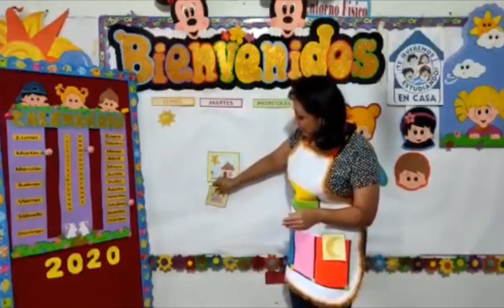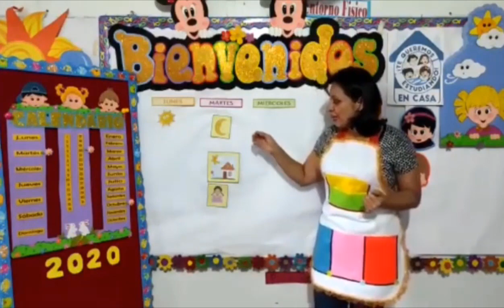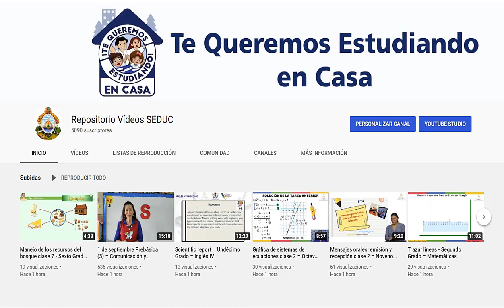20 de octubre Prebásica (1) – Actividades Iniciales